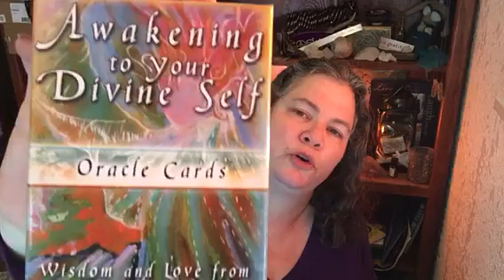ArwenTalks: What is Good? What is Evil?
Can you hold both good and evil in your heart? Let's talk.

Don't forget to get your workbook and claim your three card email reading from me. Ends 12/31/15.